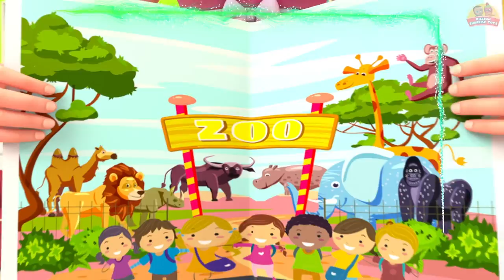Do you Like Brocolli - BillionSurpriseToys Nursery Rhymes, Kids Songs